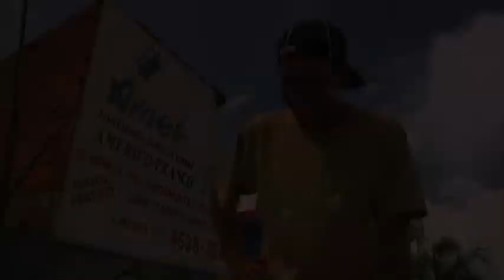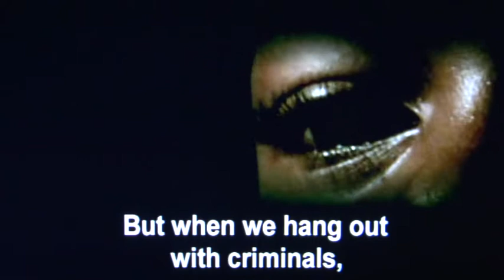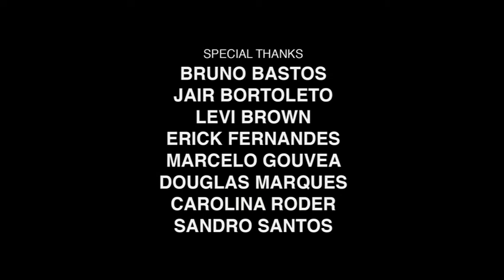DRIVE starring Mike Vallely: Brazil Part 2 (2008)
Season Three | Episode Two

Episode 2 of DRIVE finds Mike Vallely continuing his trip to Brazil.

Leaving Sao Paulo, Mike skates at a local park in Poa and leaves behind five complete Element skateboards for the local kids to share. From there, he heads north to Rio De Janeiro, where he sessions the first skate skatepark ever built in South America with fellow Element team rider Levi Brown and a group of locals.

Mike visits the infamous City of God, one of Rio’s many favelas. There he meets up with Brazilian hip hop star MV Bill, who started the Central Unicas Das Favelas organization to further the plight of the favelas youths who often get caught up in the rampant drug trade. Using skateboarding as a motivational tool and outlet, MV Bill has funded the construction of a mini-ramp and play area in the heart of the City of God, which Mike skates.

The episode ends with Mike skating at another local Rio park with a group of local kids.

DRIVE
Based on the award-winning documentary film DRIVE (notes from the wilderness), goes on the road with professional skateboarder Mike Vallely as he travels the world exploring the people, places, and issues defining skateboarding and youth culture today.

DRIVE blends action with information, empowering and inspiring its viewers to be active and compassionate and to pursue their talents and life dreams.

Production Company: Build Worldwide
Created and Directed by Mark Jeremias